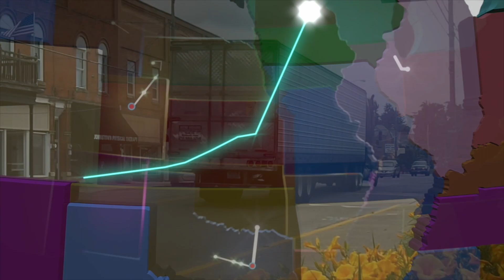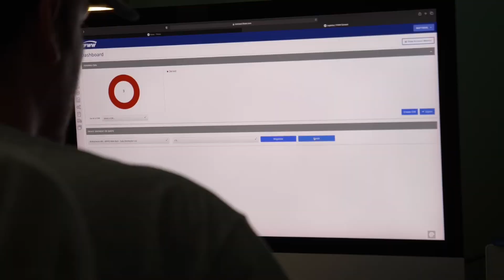125/250's - Heat #3 of 4 - Thunder Hill Speedway 8-1-2023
🔥ALL EYES ON THE TRACK! 125/250's Class Heat Race #3 of 3 is LIVE! 🏁

Another thrilling chapter unfolds from Night 2 of the 2023 Rowdy Energy Outlaw Nationals at Thunder Hill Speedway! 😍 Karter Beattie rocketed from 5th to steal the WIN, showcasing pure racing talent! 🥇 Brogan Carder held steady to clinch the 2nd spot 🥈, while Brody Kohnke displayed immense grit, powering from 6th to land the 3rd position on the podium! 🥉

FULL RACE RESULTS:
🥇 1st - #7 Karter Beattie (Concord, NC)
🥈 2nd - #88 Brogan Carder (Sioux Falls, SD)
🥉 3rd - #8 Brody Kohnke (Elk Mound, WI)
🚫 DNF - #9 Cayden Reamer (Superior, WI)
🚫 DNF - #321 Parker Mockridge (Grants Pass, OR)
🚫 DNF - #10 Abby Gunter (Camden, SC)
🚫 DNF - UFO Cade Jaeger (Kewaskum, WI)

📅 MARK YOUR CALENDARS! Wednesday, 8/16/2023: Don't miss Timber Inn Bar & Grill Alumni Night and the enthralling Storm Series Race #5. Ex-racers, flash your vintage race pics and enter for FREE at 7 pm!

Huge props to Ben Brost for his exhilarating race commentary 🎙️, a shoutout to our lens gurus, Mark Meeks & Colin Lloyd 🎥, and cheers to the Thunder Hill Speedway crew for the top-notch racing atmosphere.

And folks, don't forget: for a mere $10, you can get your racing fix LIVE at Thunder Hill Speedway. It's a steal!

Stay fast, race fans! 🚗💨🔥🏆🏁